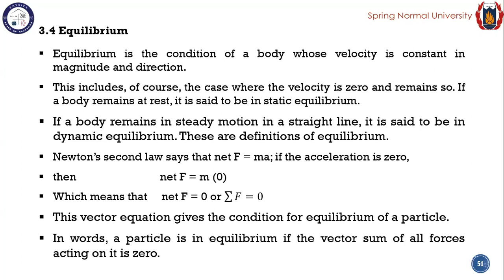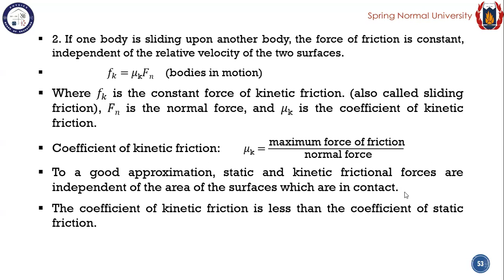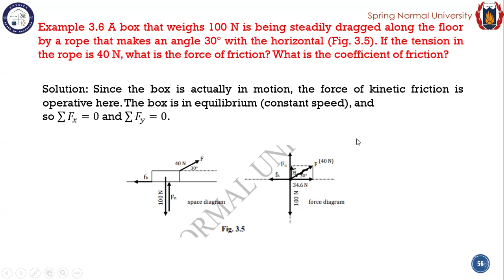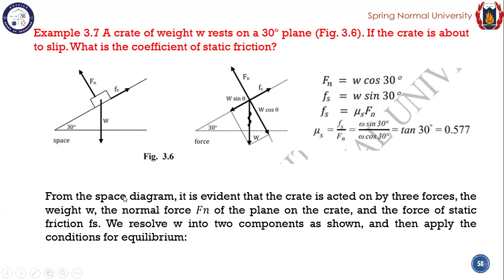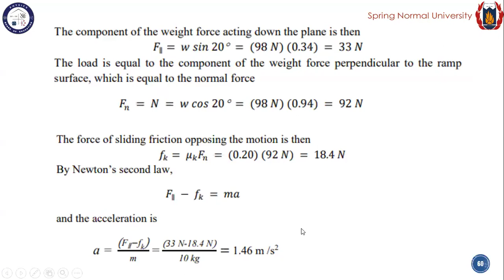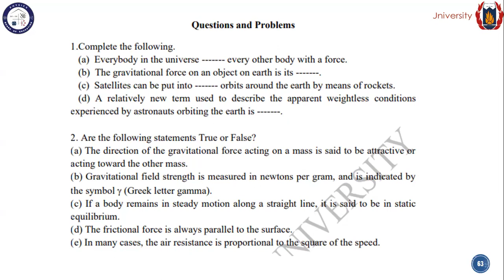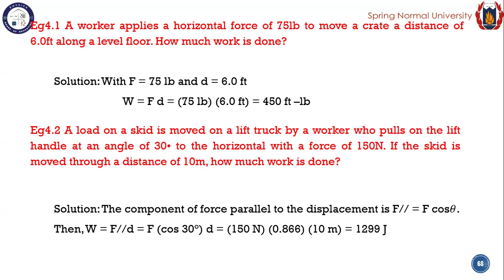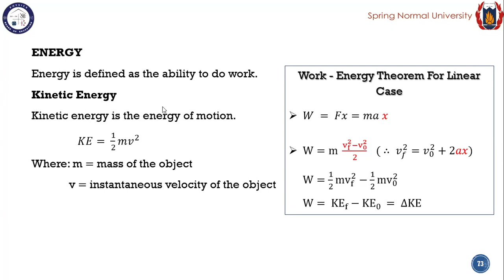NI_B1 Physics S-2 (23/4/24)